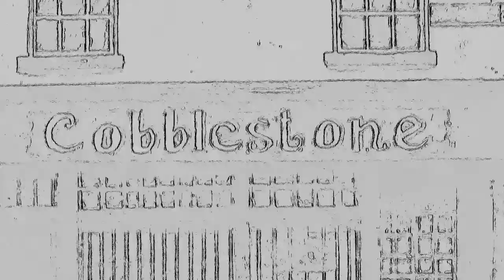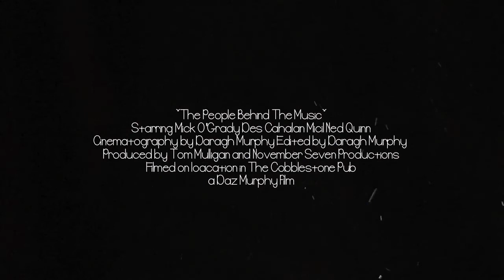Cobblestone Sessions Trailer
Teaser for upcoming documentary featuring the music from the Cobblestone...
Filmed and Edited by Daragh Murphy